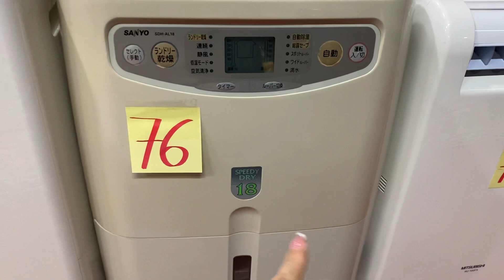Alo alo tiếp theo Thông báo hàng về tiếp tối muộn ngày 12/2/2022 đây ạ! Lh_ 0989 723 148